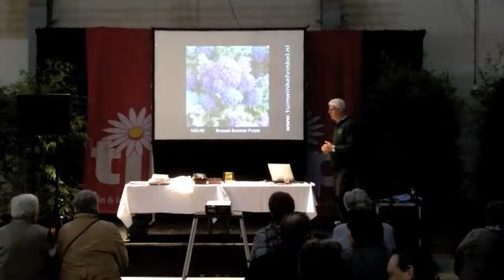Tuinidee 2011 korte impressie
Ga voor mijn gratis tuinagenda naar Korte impressie Tuinidee den Bosch 2011